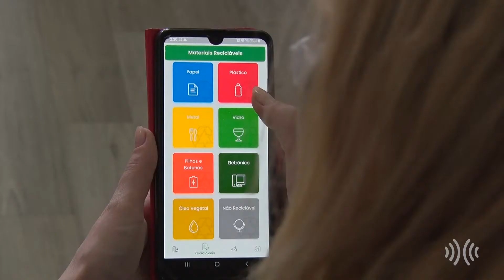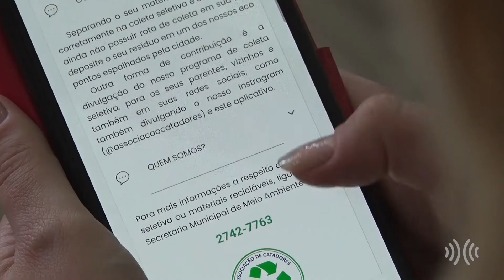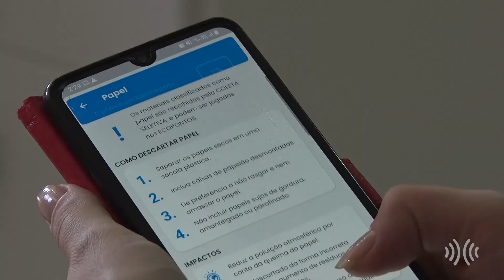Reportagem | Tecnologia a favor da sustentabilidade: app reúne dados sobre coleta em Teresópolis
Para oferecer informações à população sobre a separação do lixo domiciliar, facilitar e agilizar a coleta seletiva, foi criado o “Recicla Terê”, um aplicativo desenvolvido pelo curso de ciência da computação da Centro Universitário Serra dos Órgãos (Unifeso), em Teresópolis, na Região Serrana do Rio. A iniciativa tem parceria com a prefeitura do município e, além de beneficiar o meio ambiente, também gera renda para os catadores de lixo da cidade.